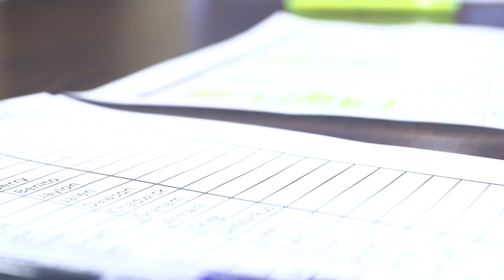Jersey Stitching & Suit Fitting: Episode 2 (2017)